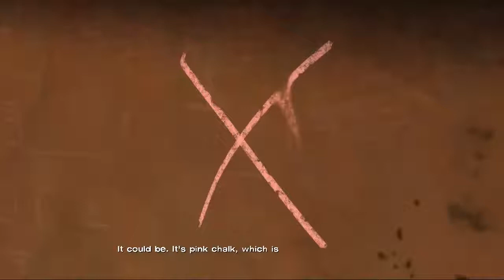let's play The Walking Dead (Blind) part 20: Paranoia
looks like we get to play detective.